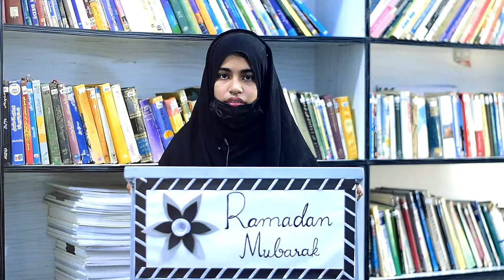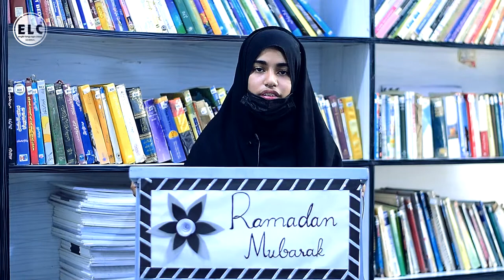Pakeeza Shahid | KCGHS Girls Campus